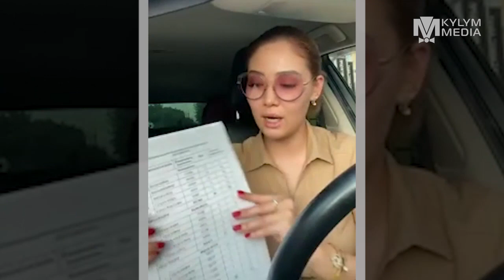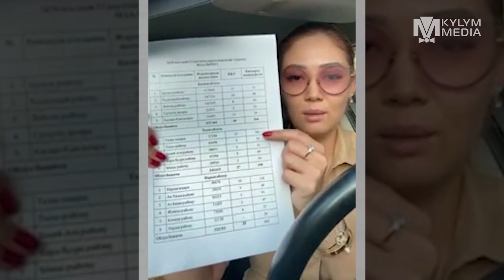АНЖЕЛИКАНЫ коомчулукка кайрылуу жолдоду, АНЫ КАРАЛАП ЖАТКАНДАРГА ЖООП!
ОЙ - ПИКИР КАЛТЫРЫП, БИЗДИН КАНАЛГА КОШУЛУНУЗ ;)